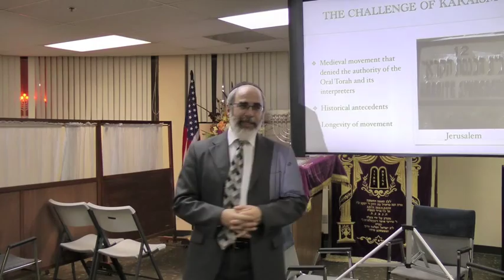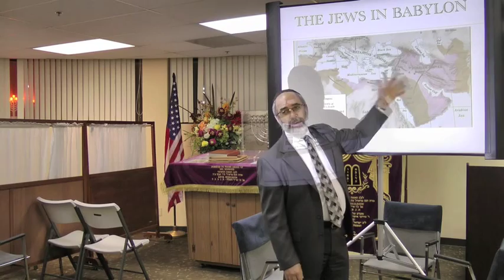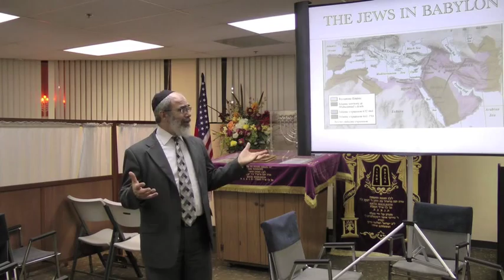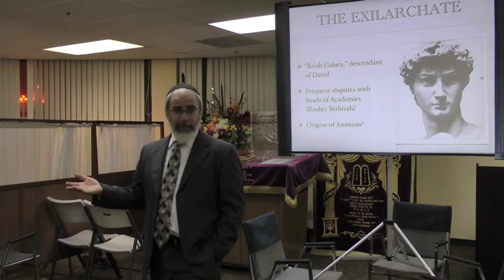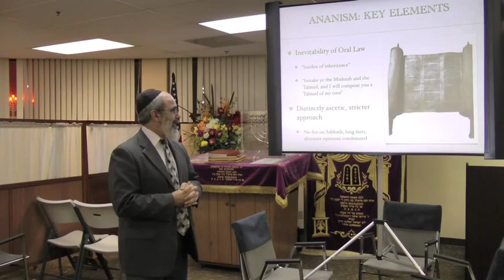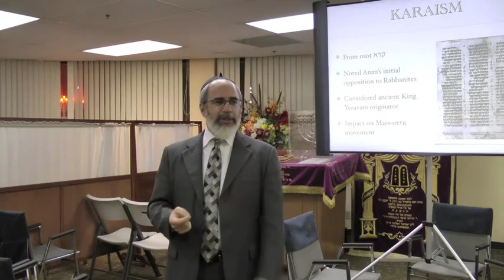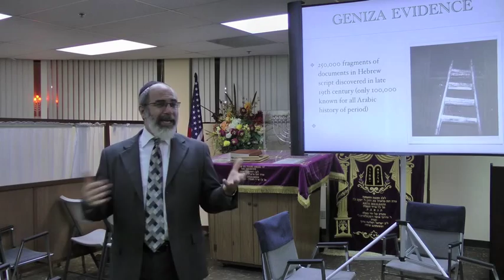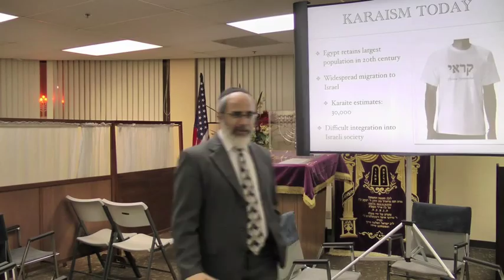Anan Ben David and Karaism Jewish History Lecture by Dr. Henry Abramson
Jewish history lecture by Dr. Henry (Hillel) Abramson on Anan ben David, an eighth-century Jewish thinker in Babylonia who is considered by many to be the progenitor of Karaism. Part of the Jewish History Lecture Series at Young Israel of Bal Harbour.